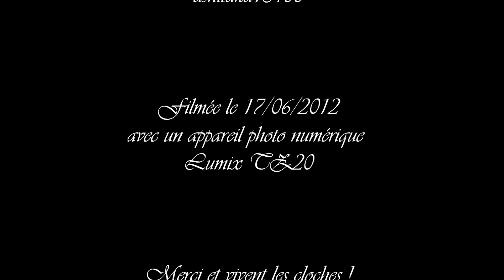Église Saint Jean-Marie Vianney à Aubagne (Camp-Major) - Solos cloches 1 et 2 + Ancien plenum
L'église de Camp-Major a été construite en 1927 et se situe juste à côté de la piscine municipale Alain Bernard (précédemment l'Oasis) du Charrel à Aubagne.

Le clocher est doté de quatre cloches en volée rétro-équilibrée ayant les caractéristiques suivantes :
Cloche 1 : Francine-Fernande ; PACCARD ; 1959 ; 95 cm ; 500 kg ; Sol#3
Cloche 2 : Marguerite ; PACCARD ; 1959 ; 76 cm ; 280 kg ; Do4
Cloche 3 : Marie-Françoise ; PACCARD ; 2013 ;  cm ; 170 kg ; Ré#4
Cloche 4 : Josette-Jeanne ; PACCARD ; 2013 ;  cm ; 120 kg ; Fa4
 ( nom ; fondeur ; année ; diamètre ; masse ; note )

L'ancienne cloche 3 avait les caractéristiques suivantes :
Marie ; CAUSARD ; 1936 ; 64 cm ; 179 kg ; Ré#4 (fêlée)
Elle a été vendue à la fonderie PACCARD en vue d'être refondue.

Vidéo enregistrée le 17 Juin 2012 après remise en place du battant de la cloche 1 et sécurisation des deux battants par l'entreprise d'entretien.
La volée de l'office (plenum) retentit une demi-heure avant, un quart d'heure avant et juste avant la messe.

Vous avez la possibilité de visionner des photos de ma visite du clocher à cette adresse

N.B. :
* quelques photos sont disponibles à l'adresse suivante (certaines sont visibles depuis Google Earth)